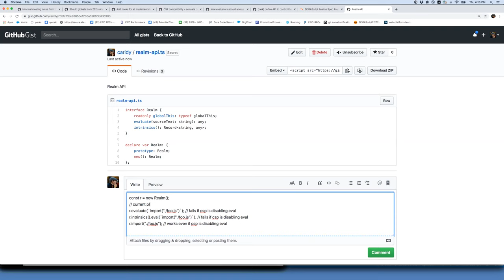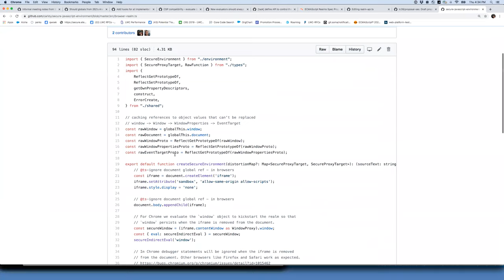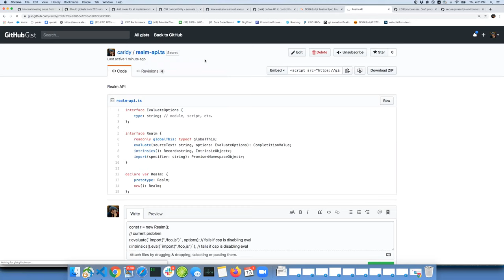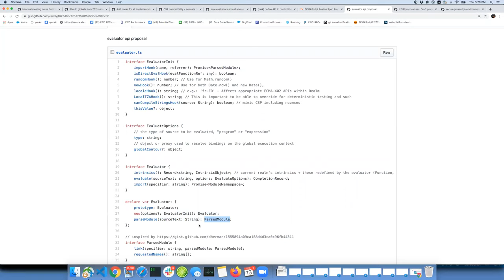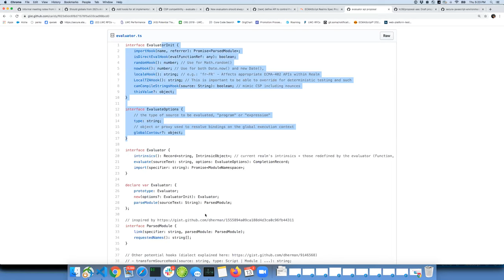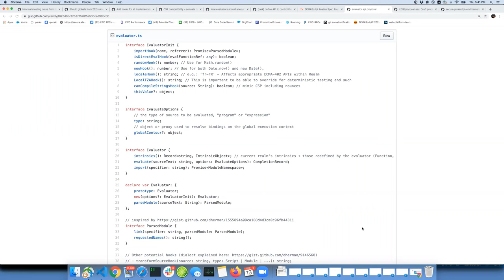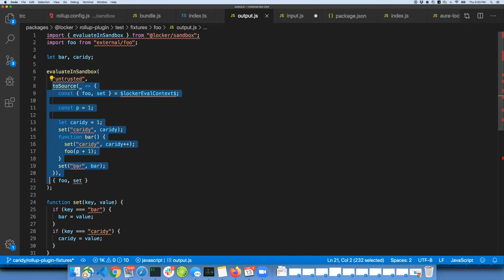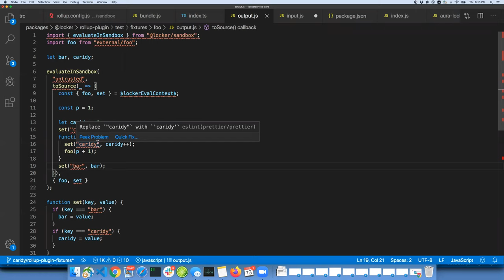SES-mtg: Compartment + Loader vs Evaluator